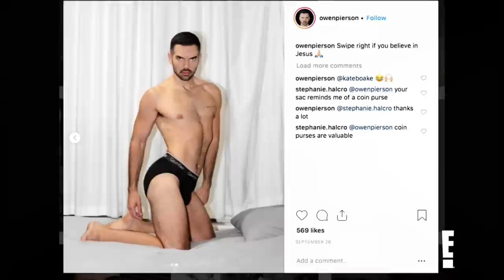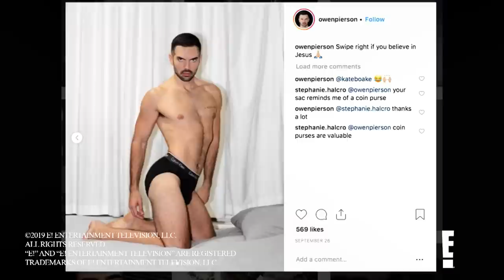Owen Channels His Inner Kim Kardashian With Naughty Pic | Relatively Nat & Liv | E!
While Joel Halcro is busy explaining his many jobs, Owen Pierson admits to some light Photoshop on his sex kitten IG photo. Enjoy the "Relatively Nat & Liv" moment!

About Relatively Nat & Liv:
Relatively Nat & Liv follows Instagram personalities Natalie Halcro and Olivia Pierson to their Vancouver hometown to meet their extended family. From millennial existential crises to insta-influencers to drag queens, this unconventional family of cousins takes on the ups and downs of today’s fresh chaos together.